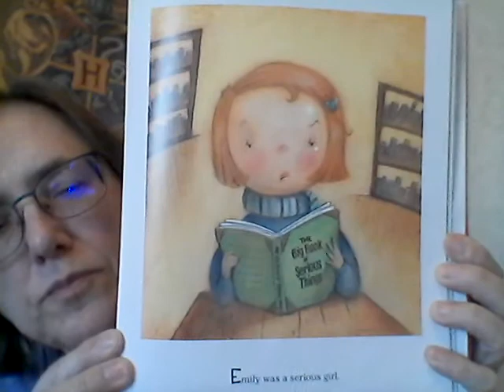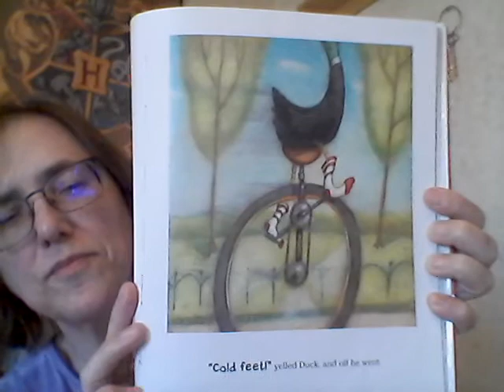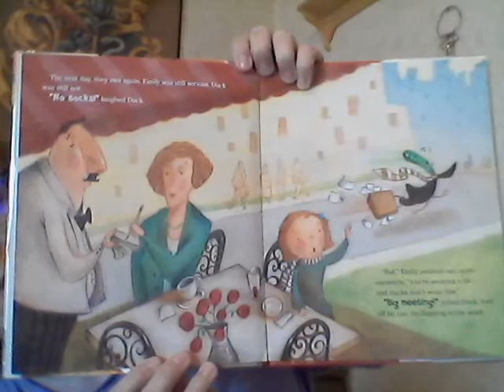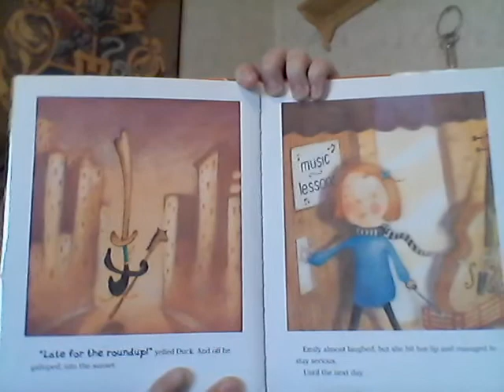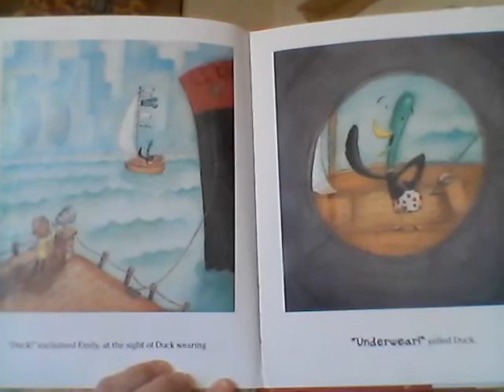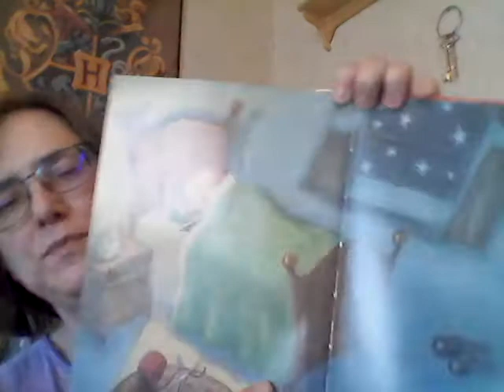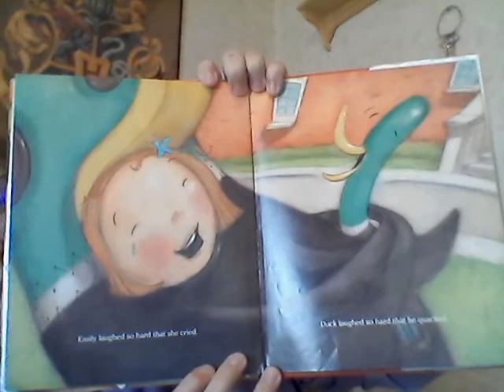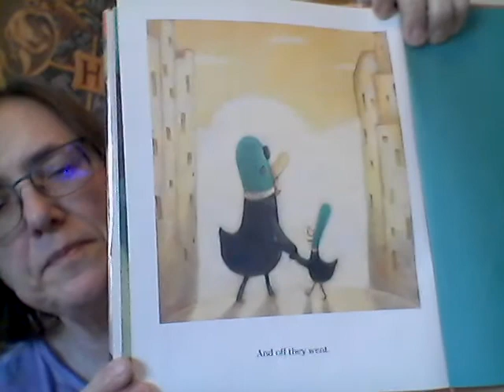Bedtime Stories With Pastor Moira Episode 19 04042020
"Ducks Don't Wear Socks" by John Nedwidek and illustrated by Lee White